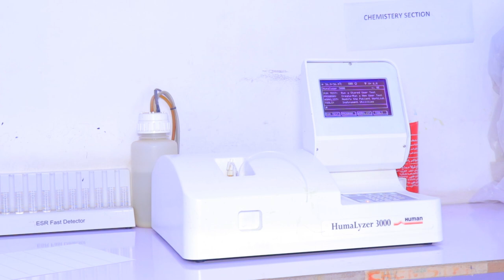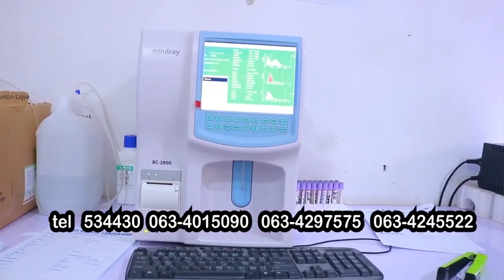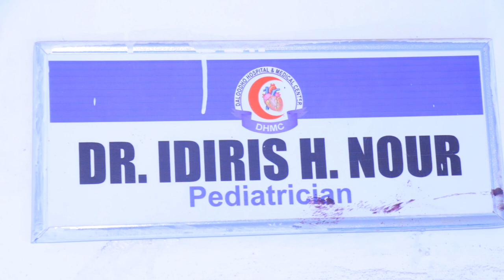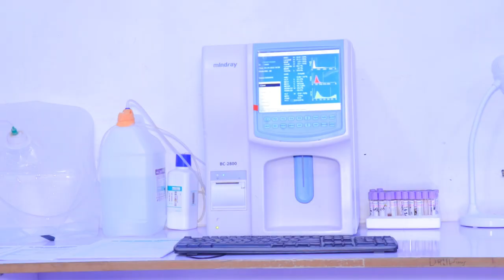Maxaad Kala Socota xanuunada Caruurta Sida Kixda Noqota Xiiqdheerta Dr Idiris Nuur Maxamed